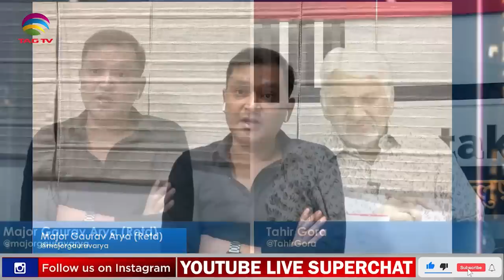Is Imran Khan no longer relevant? Could Pakistan balance itself between China & the USA?Major Gaurav